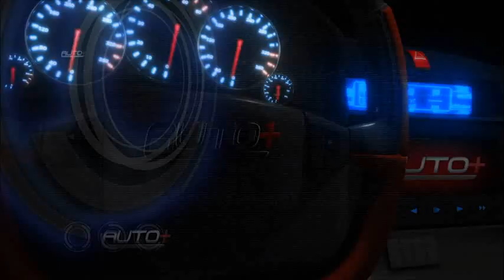PGM47 02 ENVELOPAMENTO